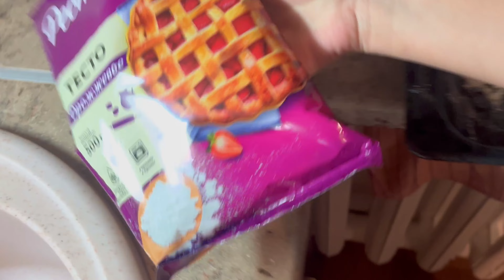влог// учебные будни 📚// шоппинг 🛍️// распаковка посылки из летуаль 📦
привет❤️
снимаю видео о своей жизни, оставайся со мной, тебе понравится❣️
💳помощь для продвежения канала- 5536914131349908 Тинькофф  💳
по поводу рекламы писать-